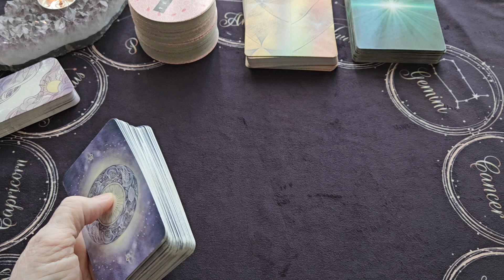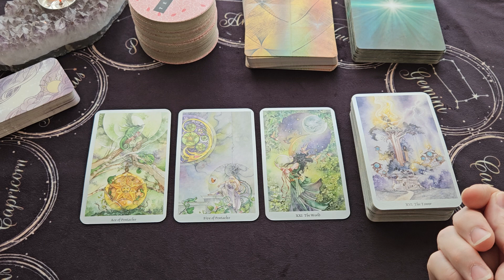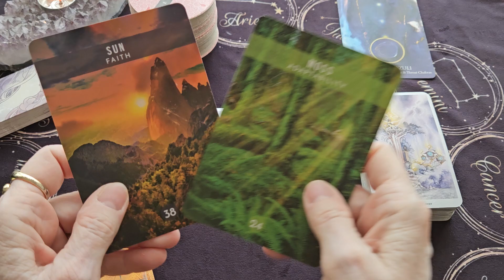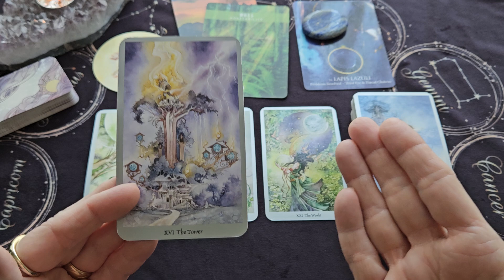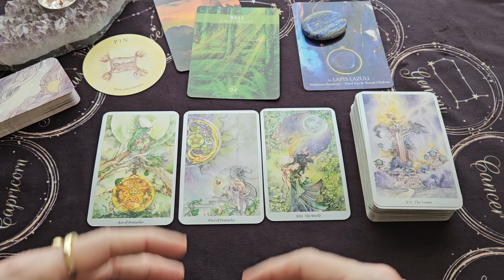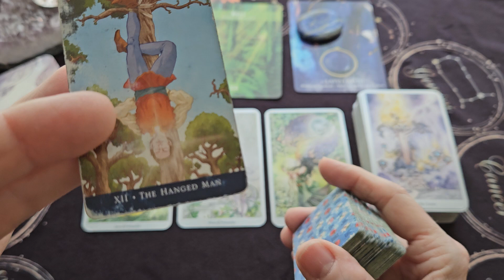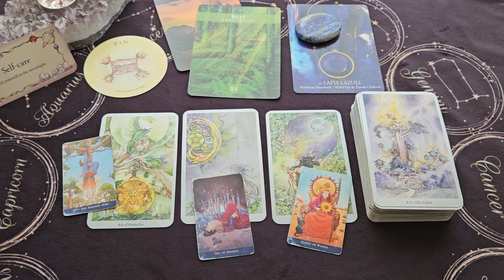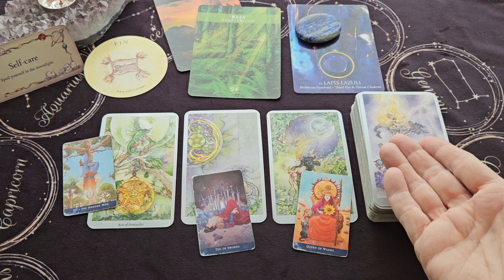Virgo Weekly Tarot Reading ~ Sept. 16-22, 2024 ~SOMETHING COMING TO A CLOSE...REBIRTH...FRESH START!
This is your Virgo Weekly Tarot Reading for Sept. 16-22, 2024

The Shadowscapes Tarot Deck - Stephanie Pui-Mun Law & Barbara Moore
Messages from the Spirits of Nature Oracle Cards - Steven D. Farmer
Starlight Cards - Jessica Le